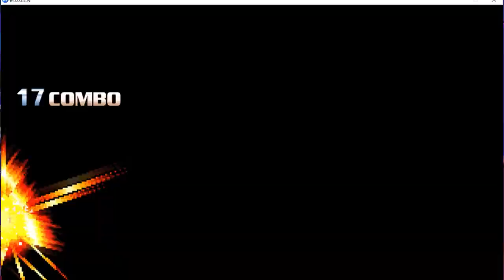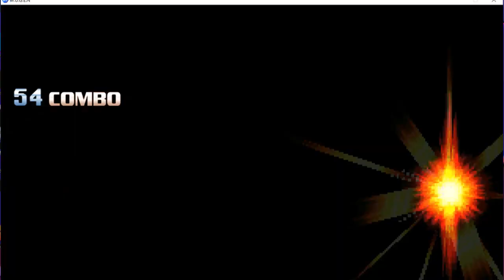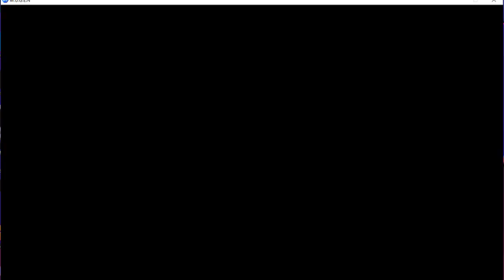more mugen bc why not.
idk anymore